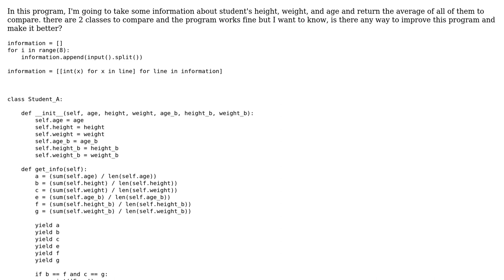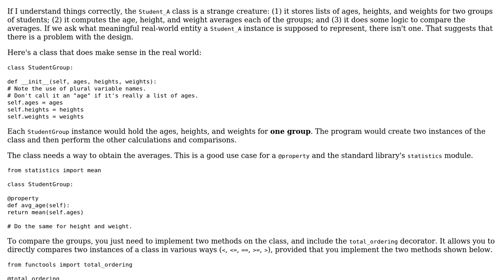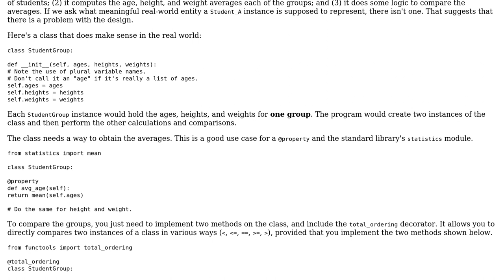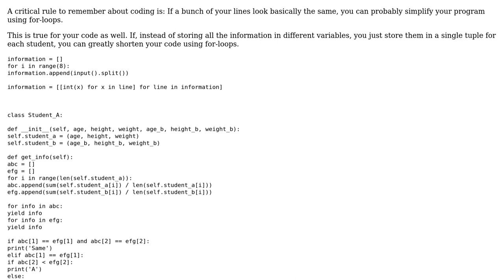Code Review: health care program (2 Solutions!!)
Code Review: health care program

With thanks & praise to God, and with thanks to the many people who have made this project possible! | Content (except music & images) licensed under CC BY-SA | Music | Images & others | With thanks to user Xus user M-Chen-3 user FMc and the Stack Exchange Network Trademarks are property of their respective owners. You are responsible for your own actions.